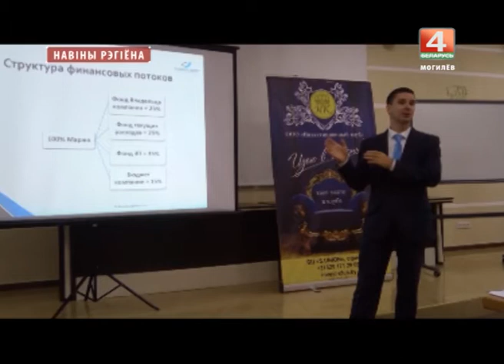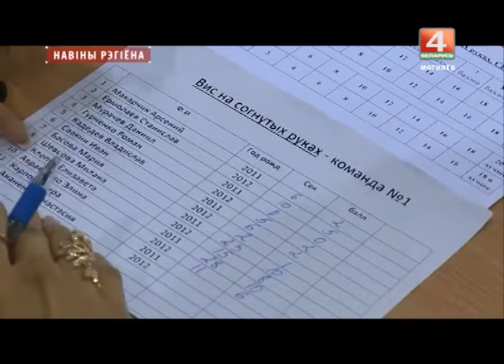Новости 3.10.2017 выпуск 20:30